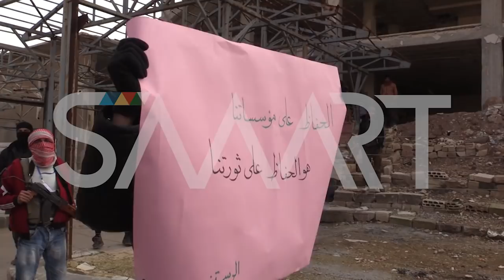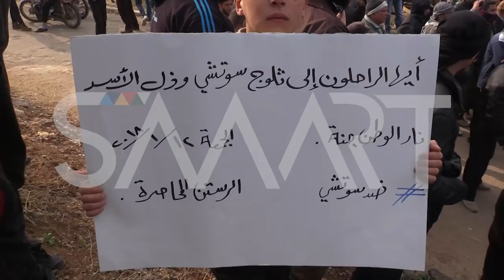مظاهرة في مدينة الرستن شمال حمص ضد "المحكمة الشرعية العليا"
تظاهر أكثر من 200 شخص في مدينة الرستن (20 كم شمال مدينة حمص) وسط سوريا الجمعة، ضد المحكمة "الشرعية العليا" في حمص مطالبين بخروجها من المدينة. وجاب المتظاهرون شوارع المدينة مرددين شعارات منددة بالمحكمة وتجمعوا أمام مبناها مطالبين باستقالة القضاة، كما هتفوا ضد مؤتمر "سوتشي" (مؤتمر الحوار الوطني السوري)، ورفعوا لافتات منها "لا لمؤتمرات بيع الثورة السورية ودماء الشهداء". ويأتي ذلك، بعد أن أصدرت عدة فصائل عسكرية وهيئات مدنية، بيانات تؤيد قرار "قيادة مجلس الثورة" في مدينة الرستن، حول عدم الاعتراف بـ"المحكمة العليا"وما يصدر عنها، عقب المطالبة بإعادة هيكلتها بسبب اتهامات تتعلق بقضايا فساد. الشخصيات حسب الظهور: عضو الهيئة الإدارية بمدينة الرستن،شبلي أيوب. 2- أحد المتظاهرين.